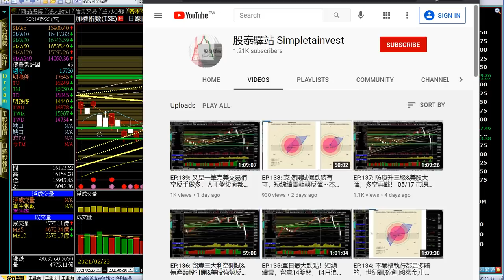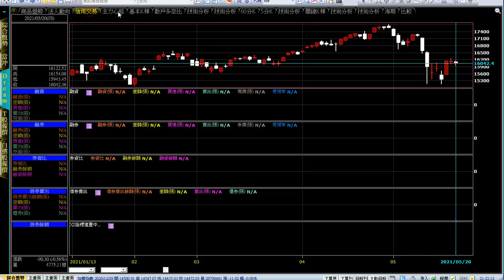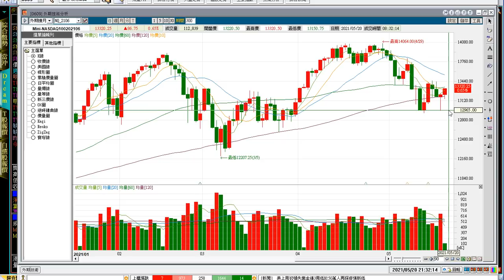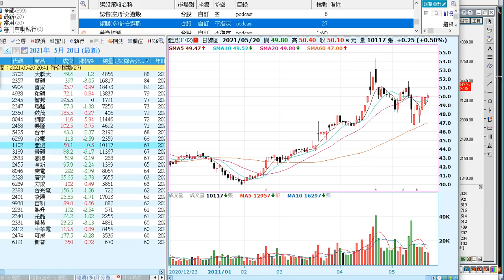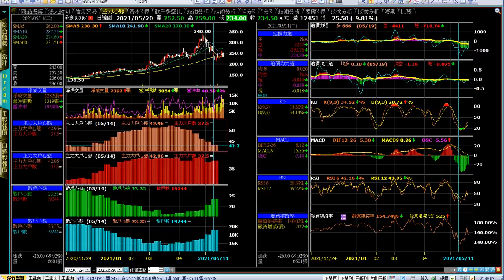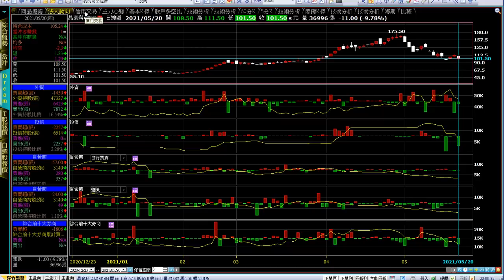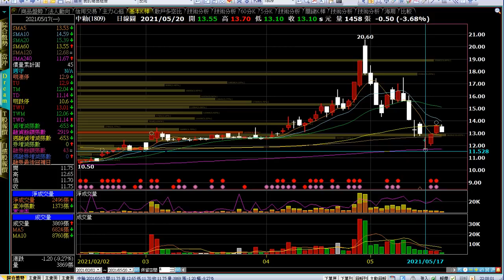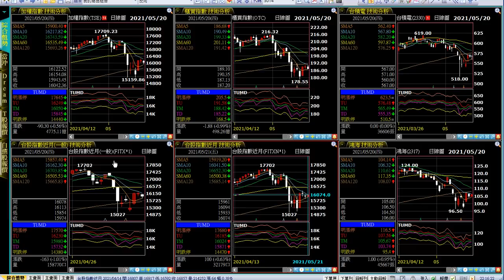EP.140: 大跌後第一次週線，留意嚴格訊號，靜待收斂；華碩,聯電,長榮,台玻,華航,欣興,矽創,聯詠,慧洋,寶成,台泥,友達,晶豪科,陽明,中石化,中柚,敦泰,集盛,新唐,萬海,群創,聯陽